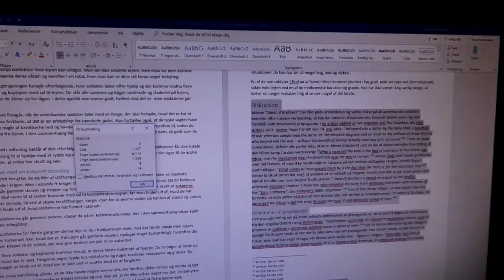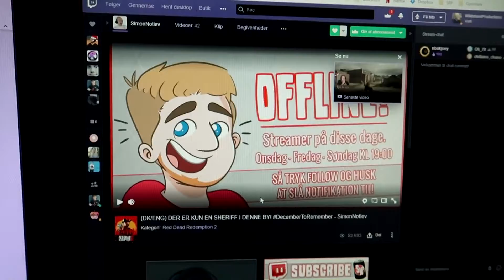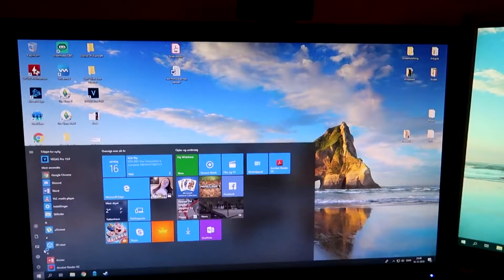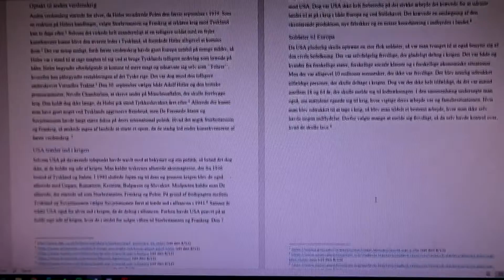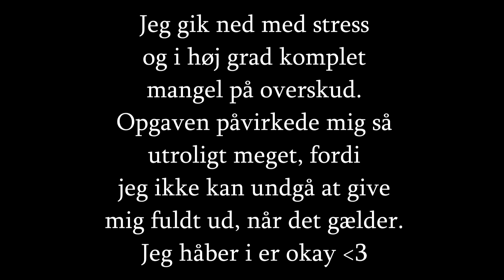SRP SLUTSPURT | vlogmas dag 16 - 20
Hej allesammen!
Mange tak fordi i så med.

Tjek mig på de sociale medier!